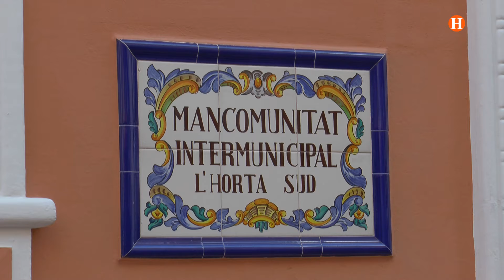La Mancomunitat de l'Horta Sud crearà una guia amb la informació d'accessos als cementeris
La Mancomunitat de l'Horta Sud publicarà una guia amb informació sobre els protocols d'accés als cementeris dels municipis de la comarca durant la celebració de Tots els Sants. La mesura es va aprovar en una nova reunió de la Mesa de Diàleg Units per L'Horta Sud en la qual els ajuntaments van compartir els seus plans logístics quant a accessos i mesures de seguretat en recintes.